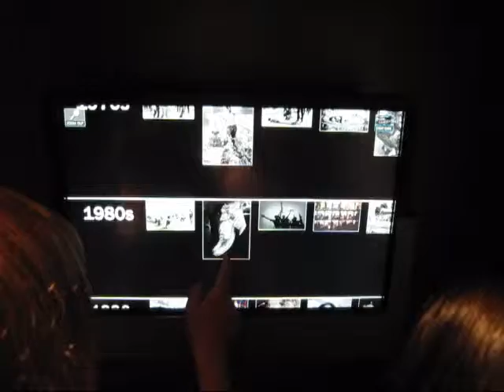Pulitzer Prize Photos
How to use the computer at the Pulitzer Prize photo exhibit at the Newseum  to learn more about the photographers and the photographs.